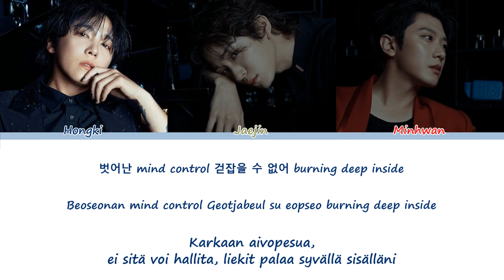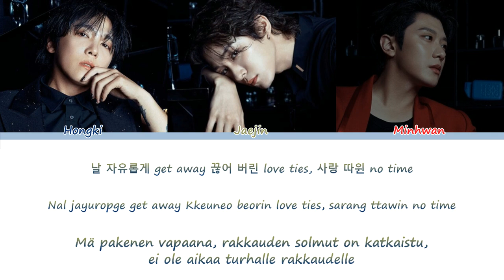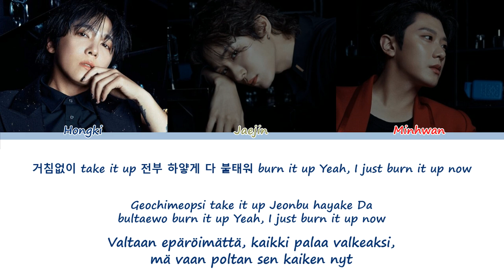FTISLAND (FT아일랜드) – BURN IT [Sanat/Fin/Han/Rom]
FTISLANDin BURN IT suomeksi ja koreaksi

Kappale: BURN IT
Artisti: FTISLAND FT아일랜드
Albumi: Serious
Julkaistu: 27. kesäkuuta 2024
Hongki - Tummansininen
Jaejin- Vihreä
Minhwan - Punainen